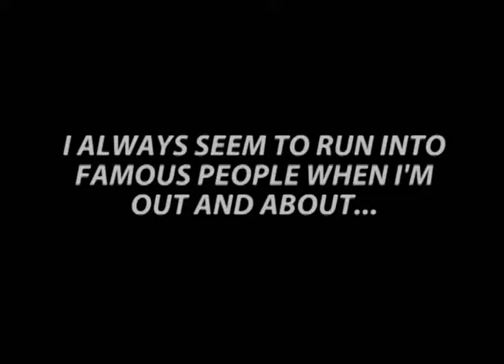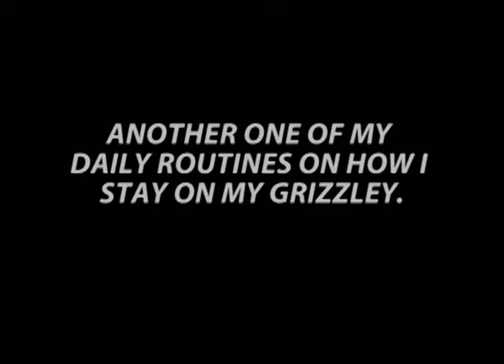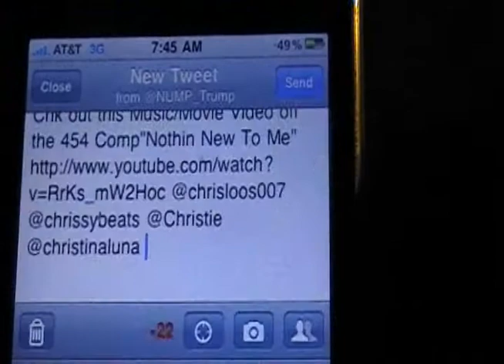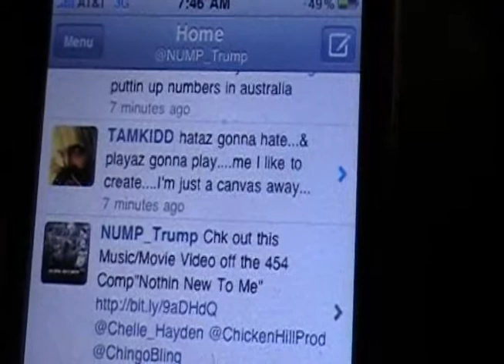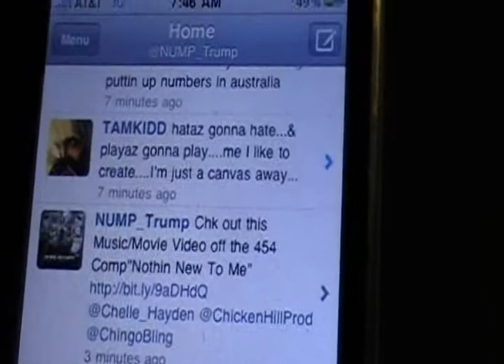Nump "On Location" Episode #3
454 Life Entertainment presents "ON LOCATION" Episode #3 with Nump Trump. Tune in every Monday to catch new episodes!